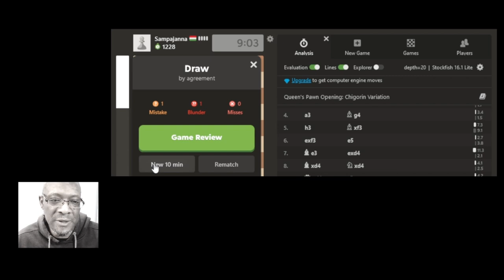Simple Rapidplay with Casual Chess Guy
Rapid Chess game play

Chess Workshops

Music

Ethereal by Punch Deck
Falling Ft eSoreni Sappheiros
Awake by Nomyn
WILLOW by Sappheiros
Universe by Sappheiros